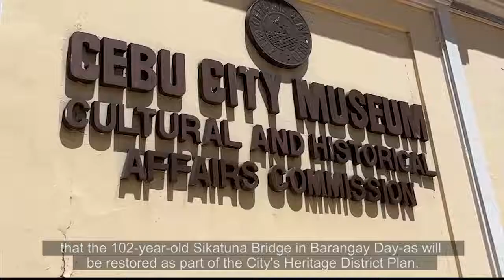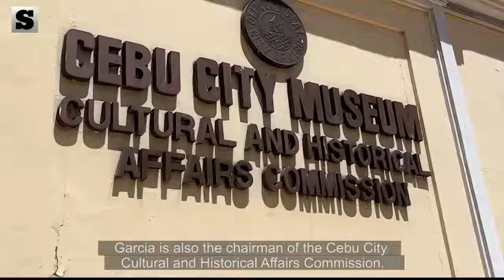Sikatuna Bridge II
Two weeks after SunStar Cebu reported the dilapidated and the sad state of the century-old Sikatuna bridge, Cebu City Hall took action.

Cebu City Vice Mayor Raymond Garcia made an assurance that the 102-year-old Sikatuna Bridge in Barangay Day-as will be included in the city's Heritage District Plan.

"Our goal is to recover, refurbish, revitalize the heritage district of Cebu City within the downtown area. We will look into the monuments, obelisks, and tourist attractions, we will beautify and maintain them. This will also include our buildings and it should also include the old bridges inside the city," Garcia told Sunstar. He is also the chairman of the Cebu City Cultural and Historical Affairs Commission. | via EHP